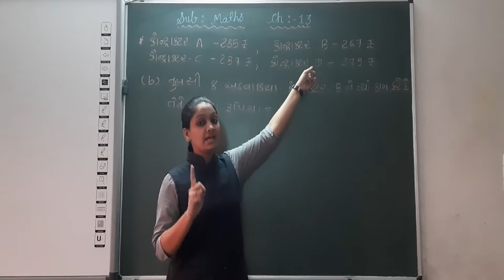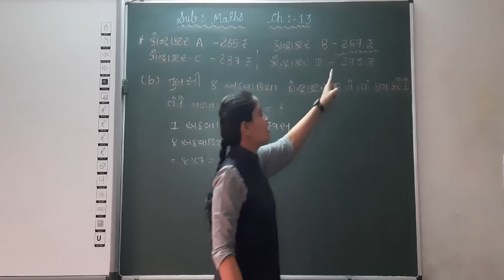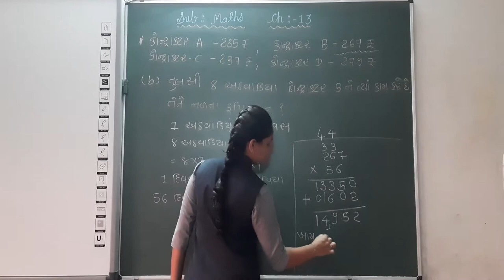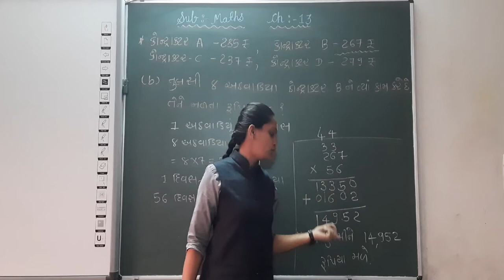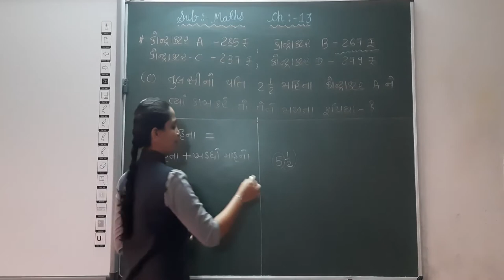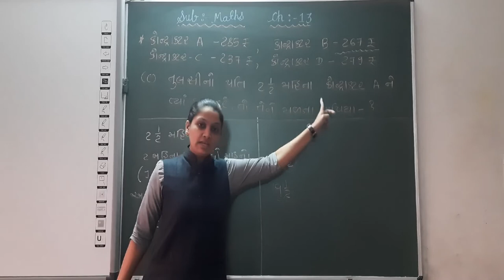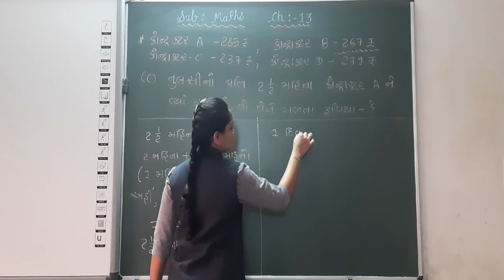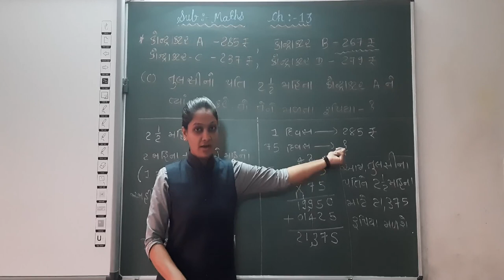GUJ MED STD 5 MATHS CH 13 GUNAKAR ANE BHAGAKARNI RITO PART 9